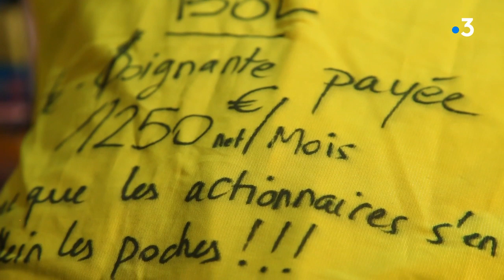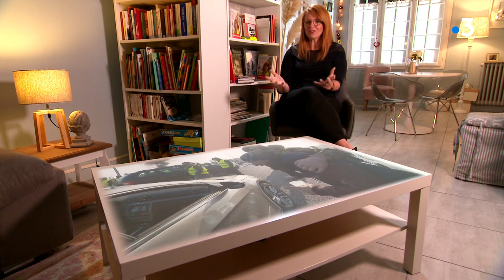Gilets jaunes : Levavasseur / Boulo de l'ombre à la lumière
En première ligne sur le front social et médiatique, Ingrid Levavasseur et François Boulo ont vu leur vie basculer avec la révolte des « gilets jaunes ». Récits exclusifs des figures emblématiques de ce mouvement en Normandie. Plus d'infos dans cet article

Reportage : Félix Bollez / Jérome Bègue / Laurent Meslin / Maxime Benard / Pierre Cadinot